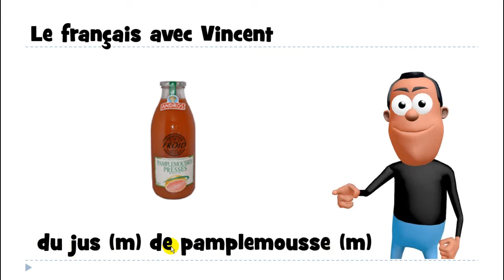Aprenda francês com Vincent # du jus de pamplemousse